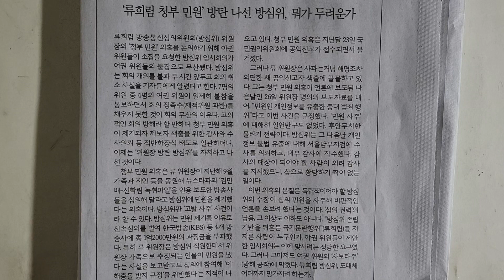사설 읽기 ㅡ '류희림 청부 민원' 방탄 나선 방심위, 뭐가 두려운가